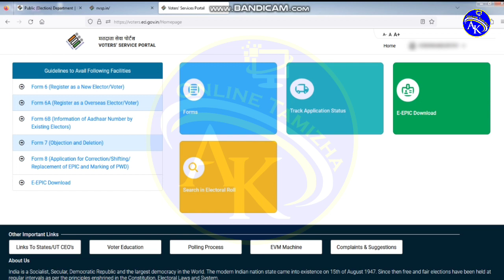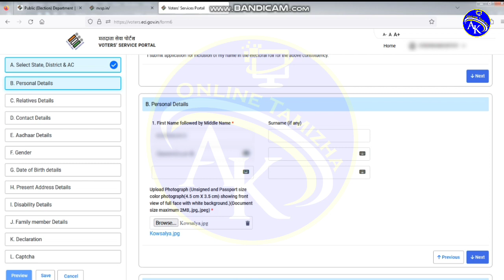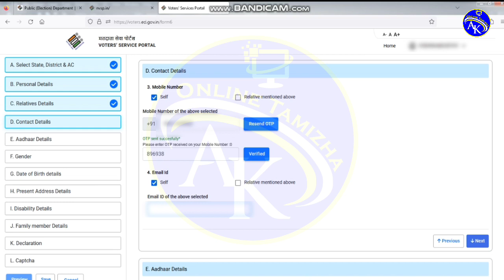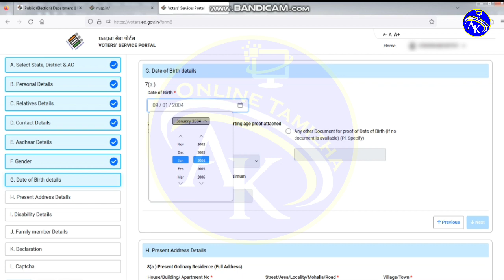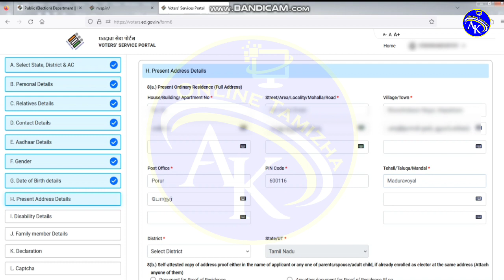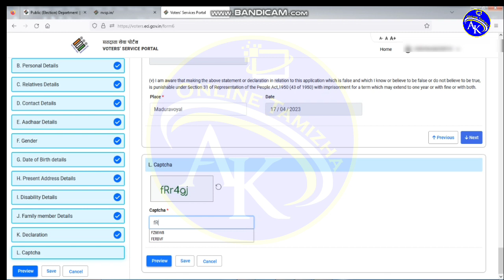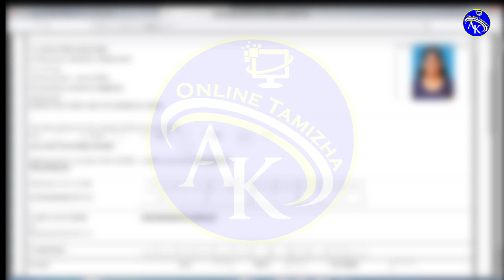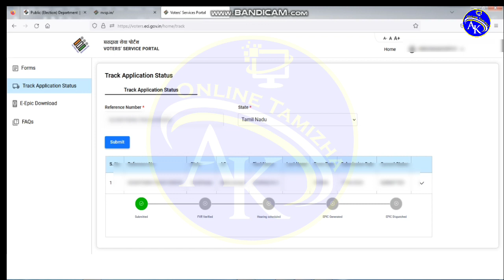New voter id apply online in tamil 2023 |How to apply new voter id online in tamil 2023 |New Website